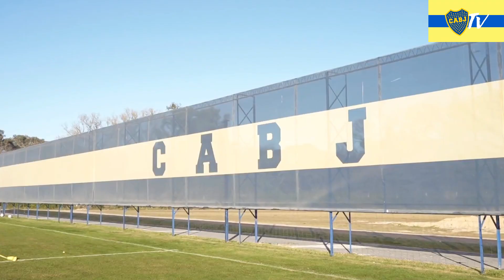✅😱🚨¡¡¡ÚLTIMA HORA!!! ¡¡SORPRENDE A TODOS!! NUEVO PROBLEMÁTICO. NOTICIAS BOCA JUNIORS.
🚨Con solo un clic, formarás parte de la comunidad del equipo más grande de Argentina 👉

Bienvenido el xeneize al canal de noticias del Club Atlético Boca Juniors. Aquí podrás enterarte de todo lo que sucede hoy con Boca Juniors.
Suscríbete hoy a nuestro canal de noticias de Boca Juniors Tv y activa la campanita de notificaciones para que no te pierdas ningún nuevo video que estaremos preparando a diario con las últimas noticias de Boca Juniors.

Noticias sobre fichajes, partidos y mucho más, lo puedes encontrar aquí en nuestro canal de noticias Boca Juniors Tv.

Entonces, si no quieres perderte las noticias de Boca Juniors, quédate atento aquí en nuestro canal.

Artículo Legal: Informamos a todos que el contenido aquí compartido es actual y verdadero. Hacemos una investigación profunda para evitar compartir noticias falsas. Para cualquier sugerencia, pregunta y colaboración, comuníquese con el correo electrónico a continuación.